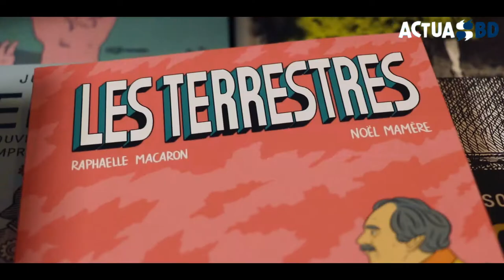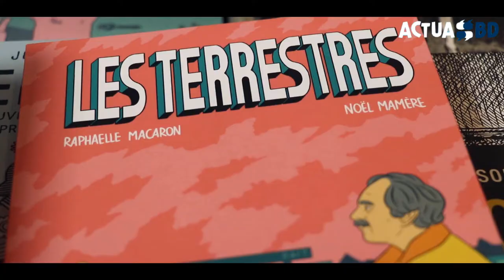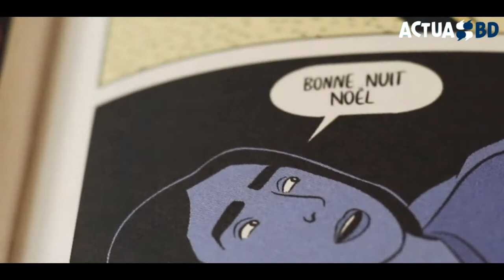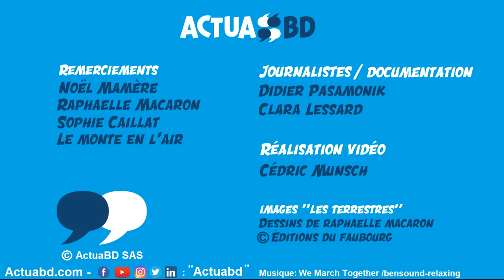« Les Terrestres » : Noël Mamère et Raphaëlle Macaron chez les éclaireurs du « monde d’après »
« Les Terrestres » est une bande dessinée qui se concrétise avant tout dans un dialogue entre deux générations : d’une part un politicien qui a combattu pour la cause écologique pendant des décennies, une icône de la « galaxie verte » française : Noël Mamère ; et d’autre part, une toute jeune dessinatrice d’origine libanaise : Raphaëlle Macaron. L’une et l’autre ignoraient que la crise du Covid allait mettre à l’arrêt le pays pendant de longues semaines et qu’en sus des péripéties politiques qui secouaient le Liban, une tragique explosion allait laisser dans le centre de Beyrouth un champ de ruines… Nous les avons rencontrés pour vous.

La suite de l'article sur ActuaBD.com